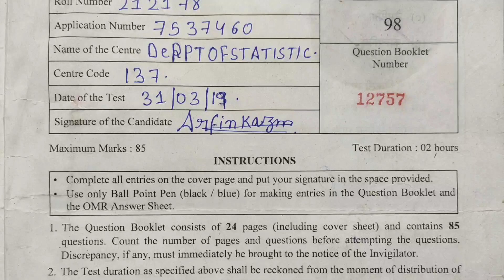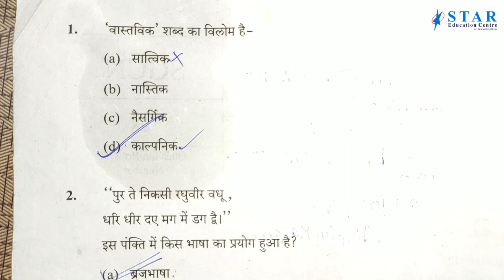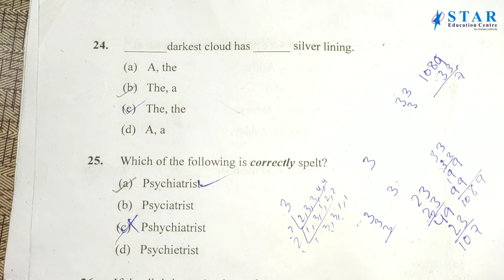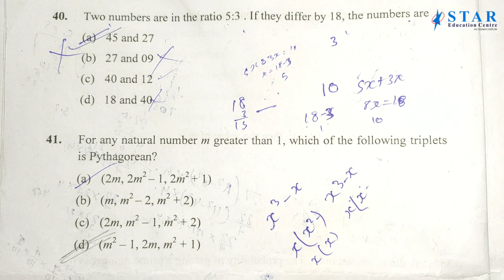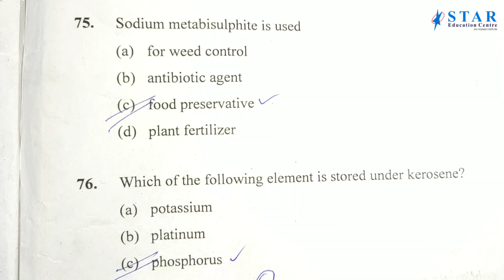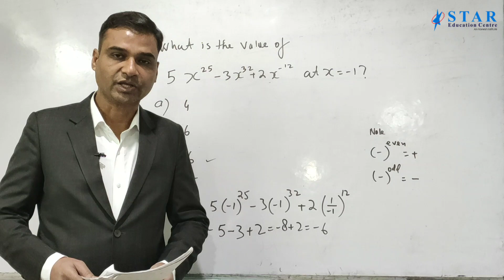AMU LAST YEAR CLASS IX ENTRANCE EXAM QUESTION PAPER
Download Last Year AMU Class IX Entrance Exam Question Paper.